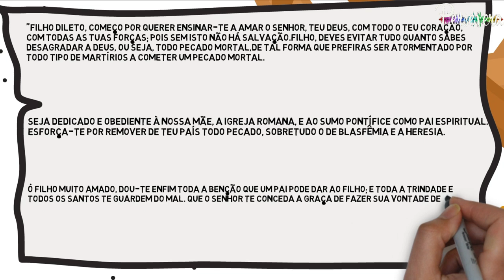ELE PAGOU CARO POR ISSO! Os pobres que ficaram com as consequências do que ele fez. São Luis IX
São Luís IX, que foi rei da França, nasceu no território francês de Poissy, em 1214. Sua mãe, Branca de Castela, era muito piedosa, e cuidou de providenciar uma excelente educação ao seu filho, e o instruiu também na vida de fé, afirmando que preferia ver Luís morto do que cometendo um pecado mortal. Aos 12 anos de idade, com a morte do seu pai, São Luís foi coroado rei, e passou a reger a nação francesa aos 21 anos, cuidando dos pobres com admirável zelo, vendo neles o Cristo. O rei, que era um homem de penitência e oração, soube vivê-lo também como esposo e pai, construindo uma família numerosa, com 9 filhos, alimentada pelas fervorosas orações, pelas mortificações, e, especialmente, pelas Missas diárias. Inflamado de amor por Cristo, pela Igreja e pelo Papa, São Luís organizou e participou de duas cruzadas para o resgate dos lugares santos, tendo sido aprisionado, na primeira delas, por 5 anos, e, na segunda, contraindo tifo, entregou sua alma a Deus em 25 de agosto de 1270.
Carta ao filho:
"Filho dileto, começo por querer ensinar-te a amar o Senhor, teu Deus, com todo o teu coração, com todas as tuas forças; pois sem isto não há salvação.

Filho, deves evitar tudo quanto sabes desagradar a Deus, quer dizer, todo pecado mortal, de tal forma que prefiras ser atormentado por toda sorte de martírios a cometer um pecado mortal.

Ademais, se o Senhor permitir que te advenha alguma tribulação, deves suportá-la com serenidade e ação de graças. Considera suceder tal coisa em teu proveito e que talvez a tenhas merecido. Além disto, se o Senhor te conceder a prosperidade, tens de agradecer-lhe humildemente, tomando cuidado para que nesta circunstância não te tornes pior, por vanglória ou outro modo qualquer, porque não deves ir contra Deus ou ofendê-lo valendo-te dos seus dons.

Ouve com boa disposição e piedade o ofício da Igreja e enquanto estiveres no templo, cuides de não vagueares os olhos ao redor, de não falar sem necessidade; mas roga ao Senhor devotamente, quer pelos lábios, quer pela meditação do coração.

Guarda o coração compassivo para com os pobres, infelizes e aflitos, e quando puderes, auxilia-os e consola-os. Por todos os benefícios que te foram dados por Deus, rende-lhe graças para te tornares digno de receber maiores. Em relação a teus súditos, sê justo até o extremo da justiça, sem te desviares nem para a direita nem para a esquerda; põe-te sempre de preferência da parte do pobre mais do que do rico, até estares bem certo da verdade. Procura com empenho que todos os teus súditos sejam protegidos pela justiça e pela paz, principalmente as pessoas eclesiásticas e religiosas.

Sê dedicado e obediente à nossa mãe, a Igreja Romana, e ao Sumo Pontífice como pai espiritual. Esforça-te por remover de teu país todo pecado, sobretudo o de blasfêmia e a heresia.

Ó filho muito amado, dou-te enfim toda a benção que um pai pode dar ao filho; e toda a Trindade e todos os santos te guardem do mal. Que o Senhor te conceda a graça de fazer sua vontade de forma a ser servido e honrado por ti. E assim, depois desta vida, iremos juntos vê-lo, amá-lo e louvá-lo sem fim. Amém."